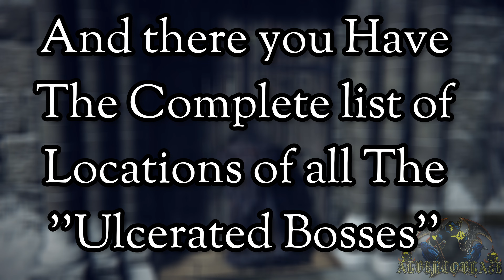ELDEN RING | EVERY | ''ULCERATED TREE SPIRIT'' (LOCATION AND BOSS) 4K/60FPS 2022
This Time, the Video Covers The Entire List and Bosses Also Minibosses for
''Ulcerated Tree Spirit'' Mayor Bosses And Minibosses
With Their Specific LOCATION With The Little Skull As Always
TIMESTAPS
00:00 Intro
00:15 Ulcerated Tree Spirit (ALTUS PLATEAU, Close to Volcano Manor, In the Erdtree)
05:34 Ulcerated Tree Spitir (ATLUS PLATEAU, South of Outer Wall Phantom Tree)
09:13 Ulcerated Tree Spirit (LIMGRAVE, Depths of Fringerfolk Hero's Grave)
13:06 Ulcerated Tree Spirit (ALTUS PLATEAU, Leyndell)
17:58 Ulcerated Tree Spirit (MOUNTAINTOPS OF THE GIANTS, Giants Mountaintop Catacombs)
24:45 Ulcerated Tree Spirit (LIMGRAVE)
30:08 Ulcerated Tree Spirit (DEEPORT DEPTHS, Ainsel River Beyond to The ''lAKED OF ROT'')
38:25 Outro